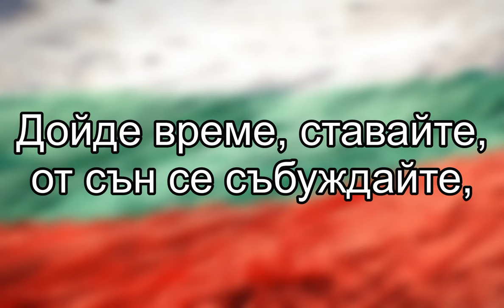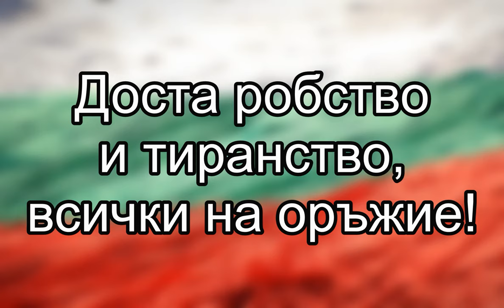4. клас, Музика Рива, Вятър ечи, с. 26 - караоке на песента, Петър Петров, Магистри